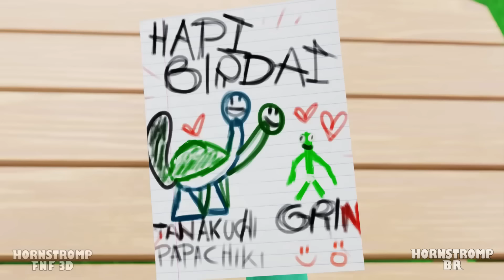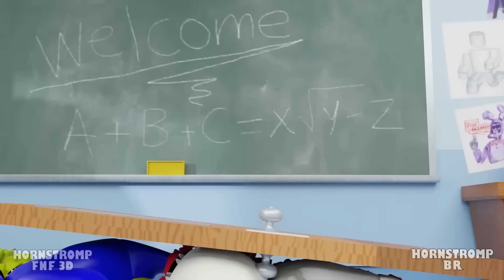ANIVERSÁRIO DO TAMAKI E CHAMATAKI?! (DUBLADO PT-BR) GARTEN OF BANBAN 4 Animação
🎂É HORA DO BOLO NO GARTEN DE BANBAN 4!!! 🎂

Bem-vindo, 🥳😃 todos estão convidados para o aniversário da adorável tartaruga + camaleão TAMATAKI & CHAMATAKI, 🐢🎉 teremos convidados de honra até Rainbow Friends 2 & JESTER, 🌈💜💚 eles são todos pequenos e felizes em compartilhar juntos até o TALL VICTOR!!! 🪴🥦 agora eles devem abrir seus presentes! 🛍️🎀

O primeiro presente será de JUMBO JOSH, 💚 ele dará a TAMATAKI & CHAMATAKI🐢 um Minecraft Creeper 🧟‍♂️💣💥 e PLAYAR lhes dará um beijo muito carinhoso 😚💋 enquanto STINGER FLYNN lhes trará alguns óculos incríveis 🕶️😎 mas eles vão fique com um pouco de inveja de seus presentes, 🤓 e agora o TALL VICTOR 🥦 vai pregar uma peça neles, 🤢 ele vai dar a eles um brócolis envenenado 🤮... vai ser a vez do BLUE 💙👑 do RAINBOW FRIENDS 2 vai dar um POKEMON pra ele 😰 ... ele vai ser um charmander? 🦖🔥 NÃOOO, É LARANJA! 🧡 um novo presente virá de BABY GREEN💚👶🏻 com um desenho fofo e JESTER💚💜 vai pregar uma peça neles 🤡mas não tão ruim quanto BAN BAN! 😒🔫tanto que tiveram que chamar o BARRY🤬 para levá-lo para a PRISÃO 👮‍♀️🚨🚔 e agora BAN BAN estará atrás das grades.
O último presente será da MINI OPILA!!! fique para ver o grande presente! 🎁🎁🎁

\\DUBLADORES//
Henry (The Dubleiros): Tamataki, Blue, Orange, Barry, Opila Pai
Letty Dubs: Opila, Baby Opila, Black NabNab
André Colozio: Brocolis, Hunky Jane
João Jonos: Chamataki, Jester
Maruu: Playette, Banbaneela
Felipe Saiski: Jumbo Josh, Flynn, Green
Vinicius Moreira: Player, Fluffypants
Robert Kennedy: BanBan, NabNab

Direção: Henry Leite
Mixagem: Robert Kennedy
Roteiro: João Shinichi

O assustador jardim de infância está cheio de monstros!! Se for GARTEN OF BAN BAN, o lugar mais aterrorizante que vai te dar arrepios só de entrar, então acompanhe o PLAYER para explorar o misterioso estabelecimento, a regra é não perder a vida ou a sanidade; Você está pronto para a ação?
O objetivo será percorrer várias áreas nas quais você deve sobreviver aos monstros, usando um drone que o ajudará a interagir com botões e resolver vários quebra-cabeças, então use a cabeça para gerar uma estratégia e evitar monstros temíveis a todo custo.
No jogo você será um pai que está procurando por seu filho desaparecido, ele não tem notícias dele há vários dias e a última coisa que se sabe é que ele estava em GARTEN OF BAN BAN, seu pai que será o personagem com quem você poderá interagir, terá que sobreviver pela busca nos temíveis corredores. A história começa dentro de uma creche, onde após abrir uma porta e encontrar um drone de brinquedo, o protagonista irá em busca de uma fonte de energia (baterias) para fazê-lo funcionar. Graças a este drone ele pode apertar botões que lhe permitem abrir portas, então ele encontra um corredor com a cabeça de um dos monstros da escola, é Opila Bird, olhando para ele.

GARTEN OF BAN BAN II

Depois de cair sobre JUMBO JOSH e ver que ele foi esmagado até a morte pelo elevador, você deve continuar a missão com o coração batendo forte, você deve completar os quebra-cabeças acompanhados de várias escadas, parece um labirinto sem saída, é algo assustador e mais quando você percebe que o monstro NAB NAB a aranha azul gigante está olhando para ele, ele deve correr muito rápido porque NAB NAB irá atrás dele, sim ou se ele deve sobreviver sem perder a cabeça, Ban ban virá antes ele desmaia, e sem perceber já estará em seu laboratório cheio de experimentos malignos cheio de loucura, ele encontrou os corpos do Capitão Fiddles, saindo do laboratório o terror não vai esperar e ele deve escapar de OPILA BIRD que sobreviveu a queda, ele vai corra o mais rápido que puder para encontrar o professor BANBALEENA, ele irá Você deve completar os enigmas e quebra-cabeças na sala de aula, fugindo da aula e do OPILA, não deve esquecer de coletar todas as chaves, mas nunca estará sozinho, é impossível escapar de tantos monstros, é por isso que no corredor você encontrará um caracol gigante para SLOW SELINE, do qual ele conseguirá escapar tendo que completar um minijogo.